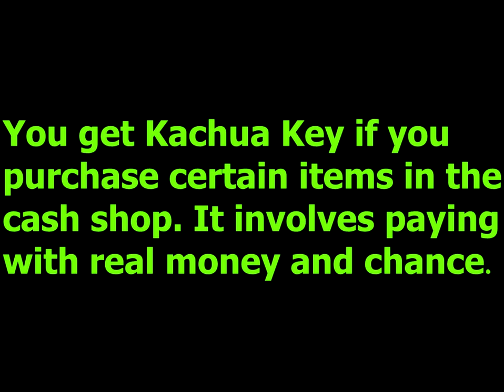How to get Kachua's Secret Key? | iRO Guide Video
We just receive Episode 17.1 Illusion in iRO. Along with the update, is the new Kachua's Secret Key. This replaces Overseas Care Package. Simply put, it's OCP exist to get OP items while the game developer and publisher makes more money. OCP and Kachua Key have gambling mechanics, so beware!!! I don't really like this kind of digital product. I still prefer getting what I paid for without gambling my money just to get it.